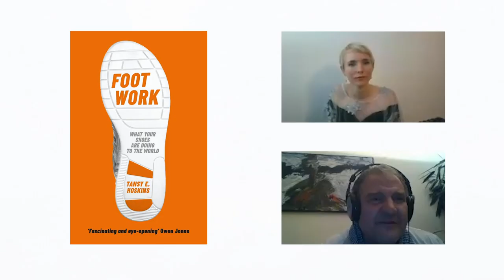Was deine Schuhe der Welt antun - Gespräch mit Tansy Hoskins. [Online-Seminar]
Schuhe waren noch nie billiger und wir waren noch nie so überzeugt davon, dass wir Schuhe kaufen müssen. Ihre Kosten für den Planeten hingegen waren noch nie so hoch wie heute. In ihrem neuen Buch "Foot Work: What Your Shoes Are Doing To The World" beschreibt Tansy Hoskins die Schäden, die die Schuhindustrie der Welt zufügt.

In diesem eindringlichen und leidenschaftlich argumentierten Buch öffnet uns Tansy Hoskins die Augen für die dunkle Herkunft der Schuhe an unseren Füßen. Sie führt uns in eine Industrie, die Arbeiter*innen ausbeutet und die Verbraucher*innen täuscht. Beim Lesen des Buches beginnen wir zu verstehen, dass dieser bescheidene Haushaltsgegenstand uns an den Punkt bringt, an dem es kein Zurück mehr gibt, wenn wir nicht schnell handeln.

Das Gespräch mit Tansy Hoskins moderierte Berndt Hinzmann, Referent für Kleidung und Schuhe beim INKOTA-netzwerk.

Das Online-Seminar wird hauptsächlich auf Englisch gehalten.

Seit fast 50 Jahren kämpft INKOTA gegen globale Missstände und bringt die Verantwortlichen zum Handeln. Unterstützen Sie unsere Arbeit mit einer Spende